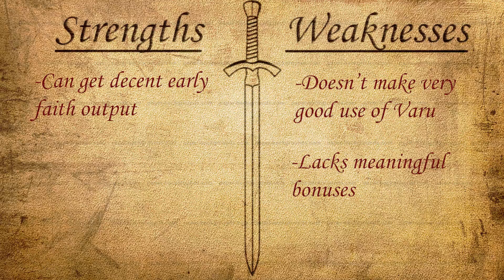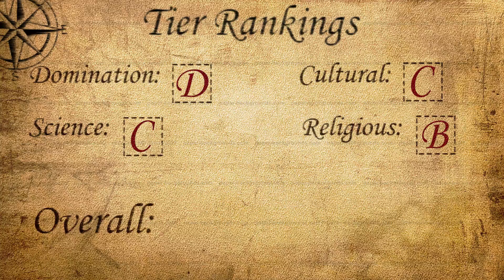Civilization VI: Leader Spotlight - Gandhi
Gandhi is the leader of India in Civilization VI!  He is a religious-focused leader that loves to keep peace (except for when he wants to drop a bunch of nukes).  Overall though, he is a bit lacking all around and fails to be a very viable leader.